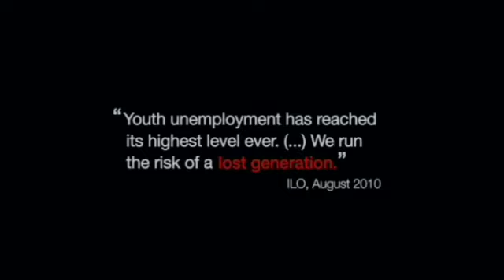Youth Unemployed in the EU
1 in 5 young people in Europe are unemployed.